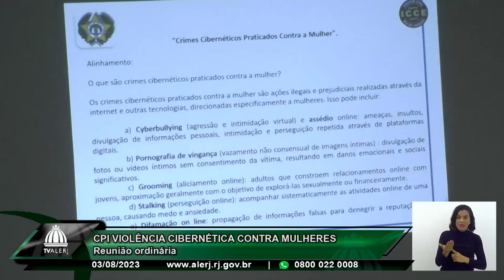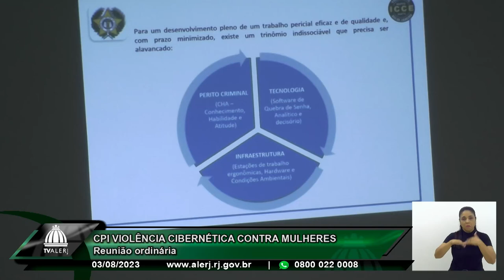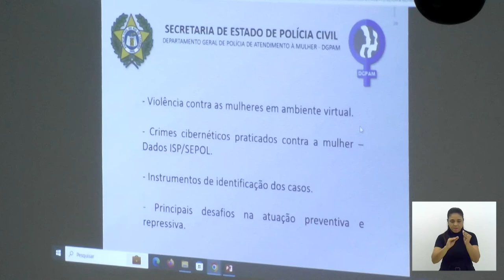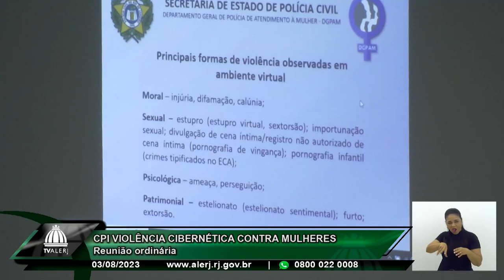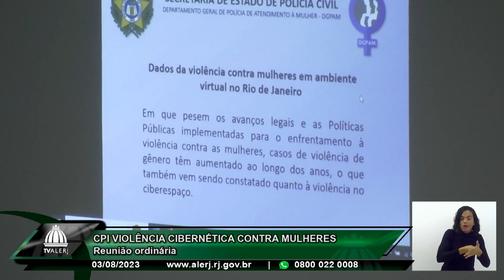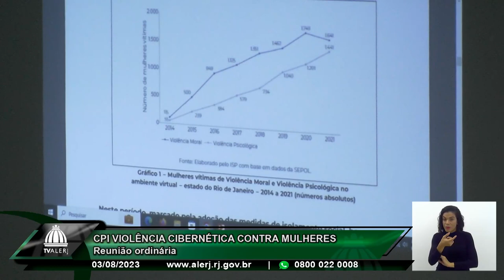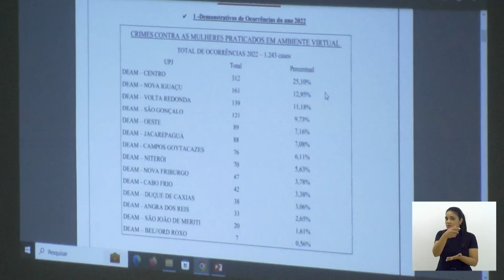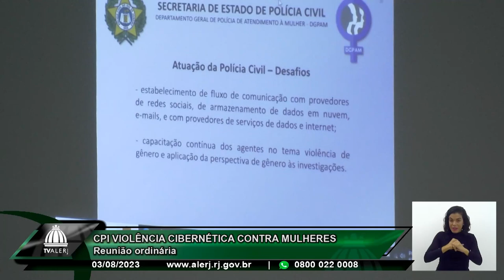CPI Violência Cibernética contra Mulheres - 03/08/23